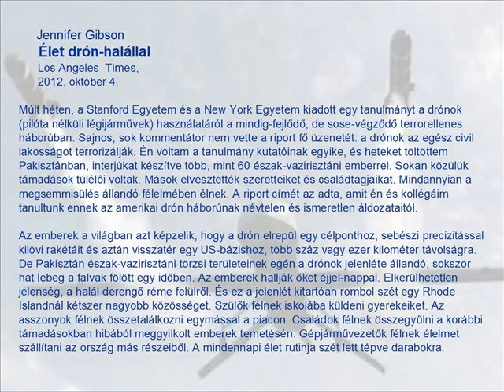Diagnózis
A diagnózis görög eredetű összetett szó. A részek jelentése „átfogó ismeret”, orvosi értelemben a fordítása „kórisme"

A helyes diagnózis megállapítása előtt, nem célszerű megműteni a beteget.

„Nem vethetünk véget a terrorizmusnak, amit a gyengék a hatalmasok ellen alkalmaznak, ha nem nézünk szembe a kimondatlan, de sokkal szélsőségesebb terrorizmussal, amit a hatalmasok a gyengékkel szemben folytatnak” /Noam Chomsky, amerikai nyelvész, filozófus és író/